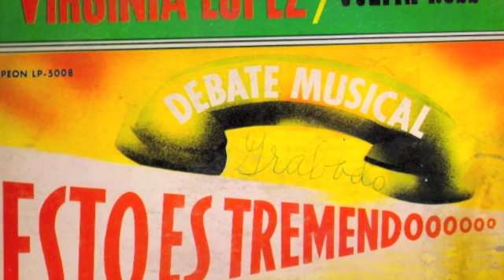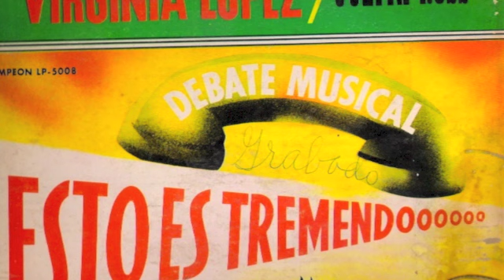Virginia Lopez = Cont; A Tu Recuerdo Y Yo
Campeon Records,Debate Musical Con Virginia Lopez Y Julita Ross,Esto Es Tremendooooo.